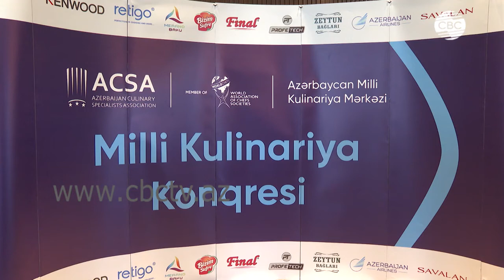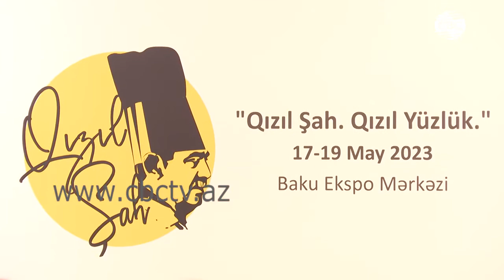Dövlət Turizm Agentliyinin dəstəyi ilə Milli Kulinariya Konqresi keçirilib | CBC TV | 24.10.2022